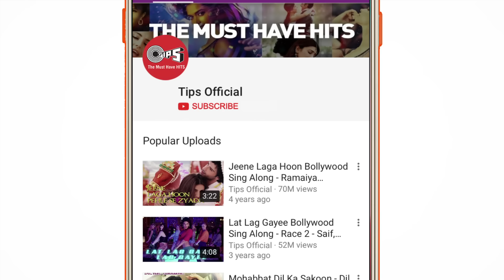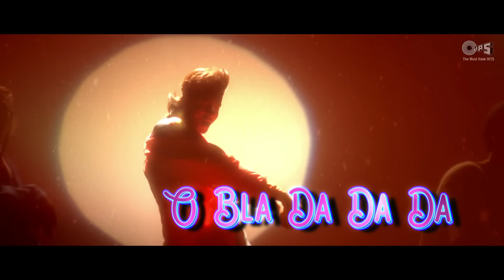Meri Mehbooba Lyrical - Pardes | Shahrukh Khan & Mahima | Kumar Sanu & Alka Yagnik | Shahrukh Hits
Time to live the 90's back with Shah Rukh Khan's iconic song 'Meri Mehbooba' with this lyrical version.
Soulfully sung by sung by Kumar Sanu & Alka Yagnik. Music Composed by Nadeem Shravan and the Lyrics are worded by Anand Bakshi.

Set 'Meri Mehbooba' song as your Mobile Callertune (India Only)

Credits of the Song are as follows
Singer(s): Kumar Sanu & Alka Yagnik
Music Director: Nadeem Shravan
Lyrics Writer: Anand Bakshi
Edit & Gfx : Nadeem Akhtar (Paperboyz Studioz)

Song Lyrics:

Kisi Roz Tumse Mulaakat Hogi
Meri Jaan Us Din Mere Saath Hogi
Magar Kab Na Jaane Yeh Barsaat Hogi
Mera Dil Hai Pyaasa Mera Dil Akela
Zara Tasveer Se Tu Nikal ke Saamne Aa
Meri Mehbooba
Meri Taqdeer Hai Tu Machal ke Saamne Aa
Meri Mehbooba
Meri Mehbooba Meri Mehbooba
Meri Mehbooba
Meri Mehbooba

O Bla Dee Dee Dee
O Bla Da Da Da
O Bla Do Do Do
What To Do

Nahi Yaad Kabse Magar Main Hoon Jabse
Mere Dil Mein Teri Mohabbat Hai Tabse
Main Shaayar Hoon Tera Tu Meri Ghazal Hai
Badi Bekarari Mujhe Aaj Kal Hai
Mujhe Aaj Kal Hai
Meri Mehbooba

Toku Re...
Jaane Kahan Se Lo Aa Gayi Hai Woh

Bhala Kaun Hai Woh Humein Bhi Bataao
Yeh Tasveer Uski Humein Bhi Dikhaao
Yeh Kisse Sabhi Ko Sunaate Nahi Hai
Magar Doston Se Chhupaate Nahi Hai
Chupate Nahi Hai
Tere Darde Dil Ki Dawa Hum Karenge
Na Kuch Kar Sake Toh Duaa Hum Karenge
Dua Hum Karenge
Tadap Kar Aayegi Woh
Tujhe Mil Jaayegi Woh
Teri Mehbooba
Teri Mehbooba Teri Mehbooba
Teri Mehbooba

Kisi Roz Apni Mulaakat Hogi
Meri Mehbooba
Meri Mehbooba